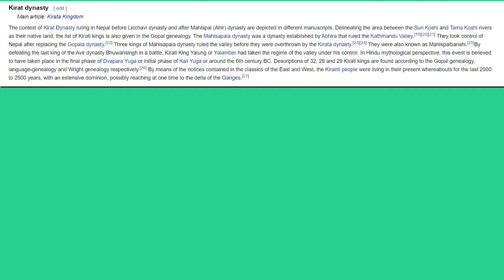I Created Kirati Himalayan Kingdom & Hybrid Himalayan Culture In CK3 Royal Court DLC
Hey guys today ill be attempting to reform the kingdom of Himalaya as a kirati ruler.
We are also going to form a hybrid culture from the nepali culture as well as kirati culture.
Also at the end we are going to be reforming  our unreformed faith
Hope you guys enjoy if you do feel free to let me know